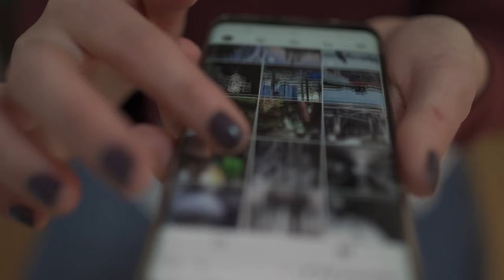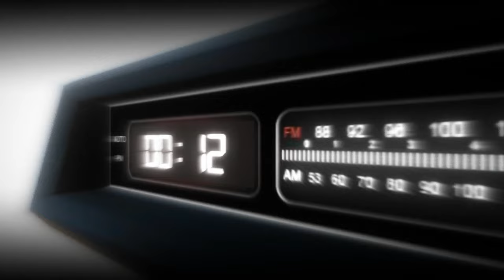L'inganno dei like nella Street Photography: cosa conta veramente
Scopri perché i like non sono la misura del successo nella street photography. In questo video, esploreremo il valore della creatività, della visione e della connessione emotiva in questa forma d'arte. i like possono trarre in inganno e nascondere la vera qualità delle tue foto di strada. Se vuoi migliorare le tue abilità fotografiche e andare oltre le metriche superficiali, questo video è perfetto per te. Guardalo ora per capire come liberarti dalla trappola dei like e ottenere nuove prospettive sulla fotografia di strada e sulle sue possibilità creative!